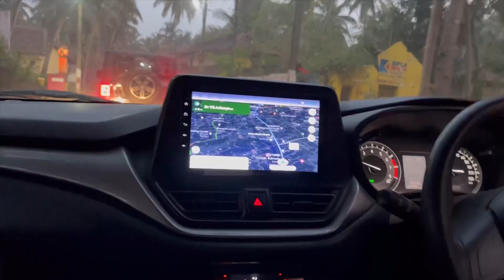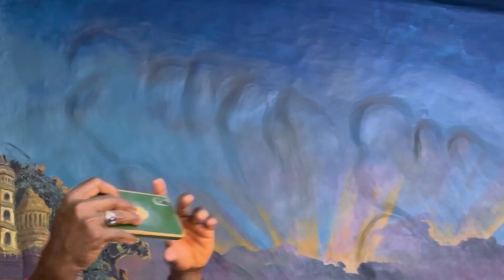Place to Visit in Udupi | Tamil | Murudeshwar and Shri Krishna Temple | Malpe Beach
Hey, Hi Everyone I'm New to YT. This Video about my Personal Stuff. Please Watch and Support @Nandhini-Holic Channel.